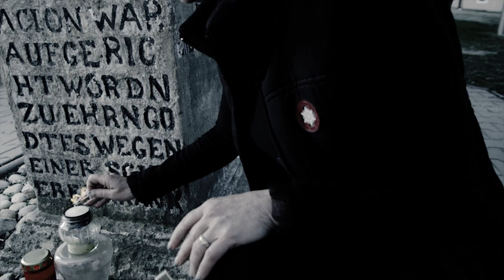RICHARD MULLER A TEREZA KERNDLOVA KLID MIR A POKORA - MUSIC VIDEO (HD)